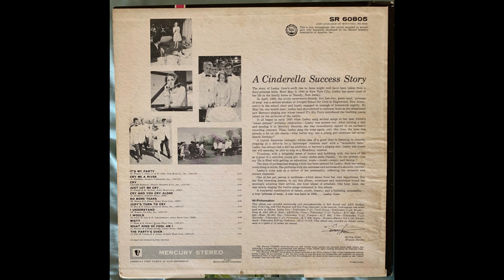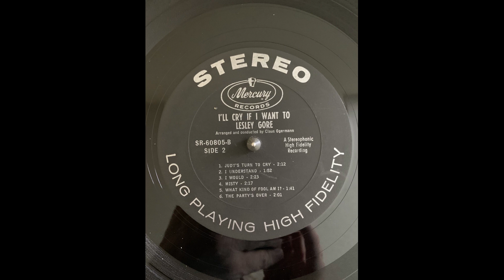Lesley Gore I Understand SR 60805